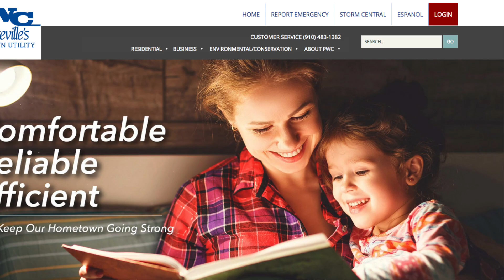Time-of-Use Rates (Peak Switch)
An overview of what's to come in May with Time-of-Use Rates